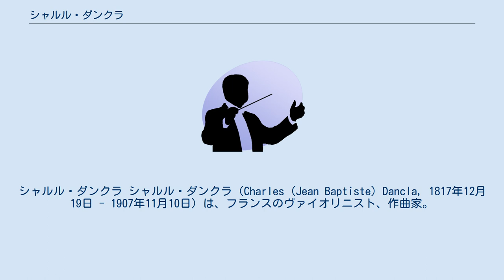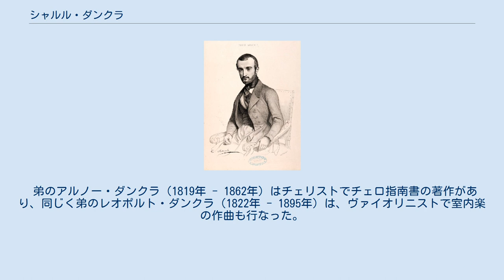シャルル・ダンクラ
シャルル・ダンクラ シャルル・ダンクラ（Charles (Jean Baptiste) Dancla, 1817年12月19日 - 1907年11月10日）は、フランスのヴァイオリニスト、作曲家。
 9歳でピエール・ロードにヴァイオリンを師事。
ロードはダンクラ少年の才能に感銘を受けて、推薦状を持たせてピエール・バイヨやルイジ・ケルビーニ、ロドルフ・クロイツェルの許に遣る。
かくてダンクラ少年はパリ音楽院でバイヨにヴァイオリンを、作曲をフロマンタル・アレヴィに師事することになる。
1830年にニコロ・パガニーニを経験して強い影響を受け、アンリ・ヴュータンにも同じように影響されている。
1835年からソリストとしてパリで活躍を始め、その後はパリ・オペラ座管弦楽団にも入団し、そのコンサートマスターに昇進している。
1857年に母校パリ音楽院の教授に任命され、それから35年にわたって教師としても成功した。
 学生用のヴァイオリン曲として、イタリア・オペラの旋律を主題にした変奏曲「6つのエール・ヴァリエ」作品89、主にベルリーニの主題を用いた「6つのエール・ヴァリエ」作品118等が知られる。
 弟のアルノー・ダンクラ（1819年 - 1862年）はチェリストでチェロ指南書の著作があり、同じく弟のレオポルト・ダンクラ（1822年 - 1895年）は、ヴァイオリニストで室内楽の作曲も行なった。